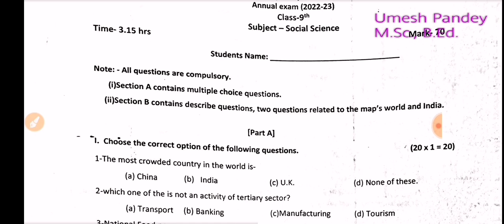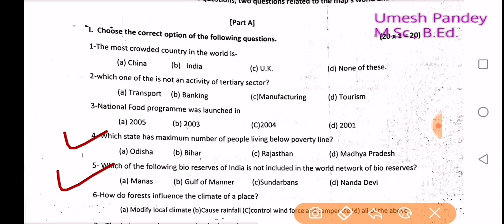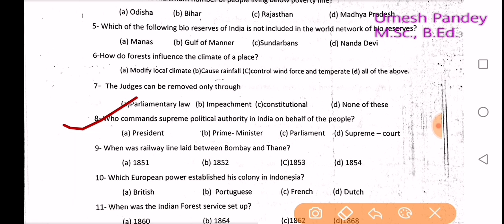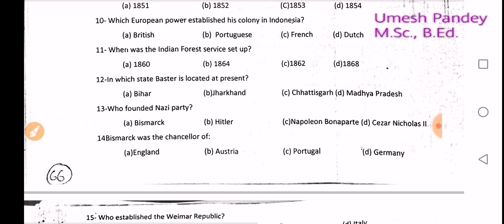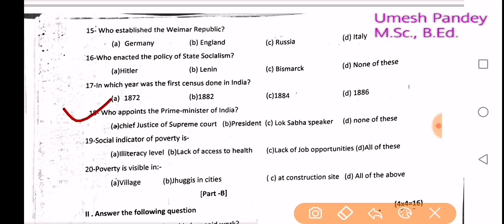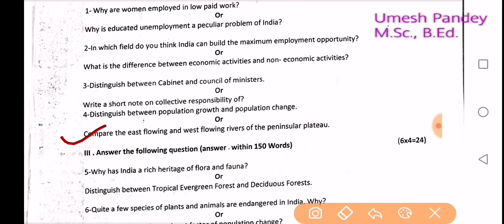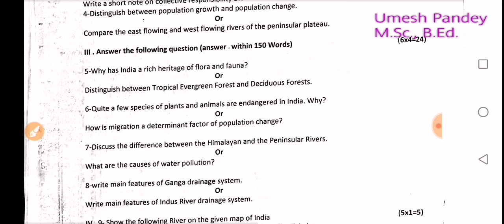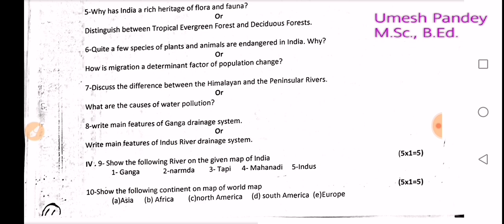Class 9 | Social Science | Annual Examination. 2023 | NCERT | Revision paper | SVM